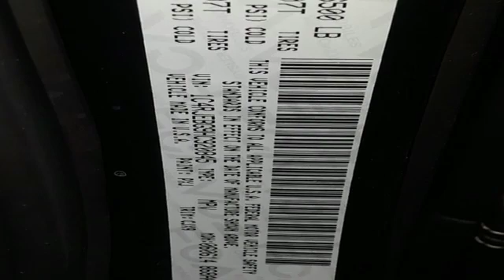Used 2017 Jeep Grand Cherokee Lake Park FL West Palm Beach, FL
Year: 2017
Make: Jeep
Model: Grand Cherokee
Trim: Limited
Engine: 3.6L V6 24V VVT
Transmission: 8-Speed Automatic
Color: Black
Interior: Black
Mileage: 10547
Stock #: LAP0845
VIN: 1C4RJEBG9HC920845

Here at Napleton Northlake Chrysler Dodge Jeep RAM, we are not only passionate about our new and used Chrysler,Dodge,Jeep or RAM model lineup, but we are extremely dedicated to providing top-notch customer service to our Palm Beach Gardens, Riviera Beach, West Palm Beach, Pompano Beach area customers as well.